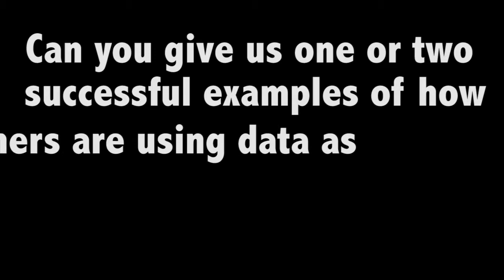Chartbeat: Data shared across all departments is key for audience strategy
Terri Walters, chief marketing officer for Chartbeat, spoke at the INMA Conference de Medios Latinoamerica about using data to develop audience strategy effectively.

“There are a lot of customers that are using data, but data means so many things,” Walters said. “There’s data on traffic, there’s data on your customer, and there are a lot of different KPIs that news organisations have.”

Organisations that are doing data best are prioritising one thing: audience.

“If you’re going to get better and use data to your best advantage, you really have to understand the content consumption patterns and the differences in those patterns by your audience,” Walters said.

She cited The Washington Post, The New York Times, and the BBC as companies that have been using data extremely well by using those audience consumption patterns.

“They’re looking at how patterns differ if you’re coming from Facebook, if you’re coming from Google, or if you’re a direct visitor to your site, who values your brand,” Walters said. “They’re understanding really what consumers are engaging with.”

There are challenges with understanding and implementing this data, Walters acknowledged. “I think being aware, and getting educated on the different data sources, is probably one of the biggest obstacles. It’s not enough for data to just sit inside the IT department or the analytics department; the business leaders of an organisation, as well as the journalists, all need to understand the vocabulary of data and figure out ways they can embed it into their workflow.”

Chartbeat works with editors and newsrooms, as well as analysts and IT departments, to help organisations talk to each other in a better way. “I think if we could solve that issue, everyone would be in a much better place,” Walters said.